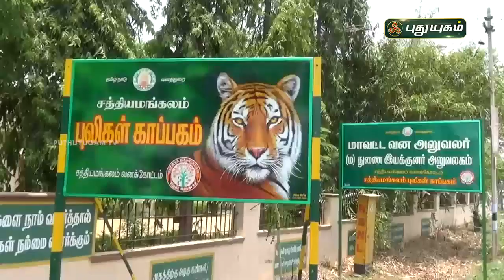வனவிலங்குகள் கணக்கெடுக்கும் பணி துவக்கம் | செய்தித்துளிகள் | PuthuyugamTV